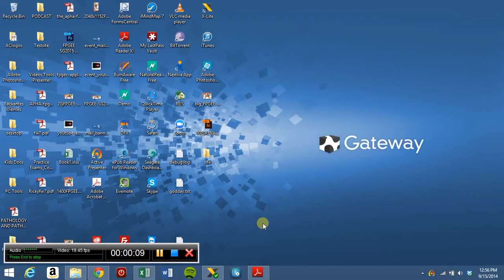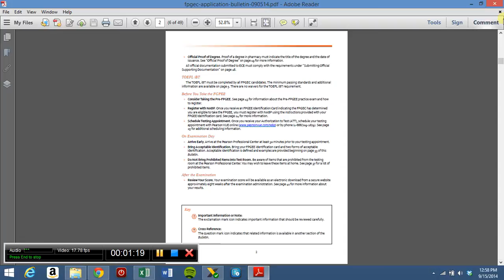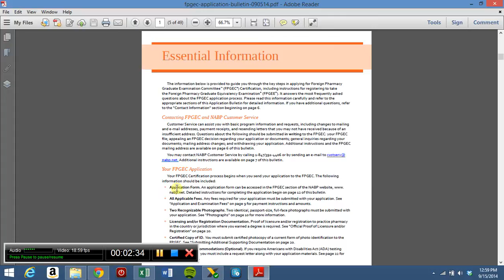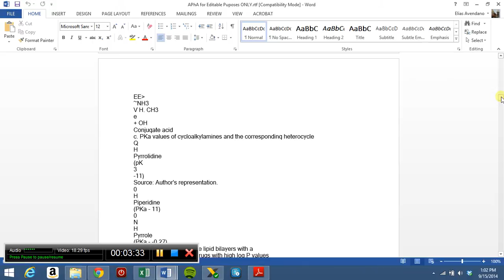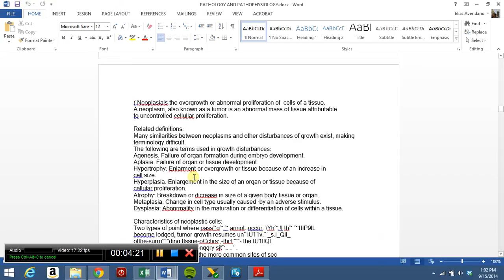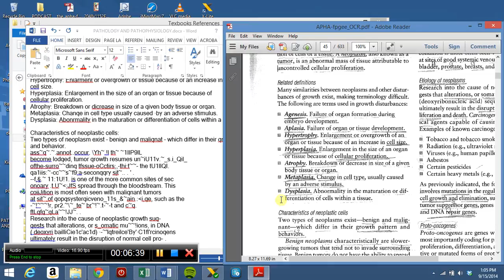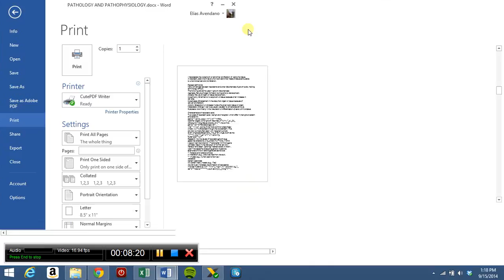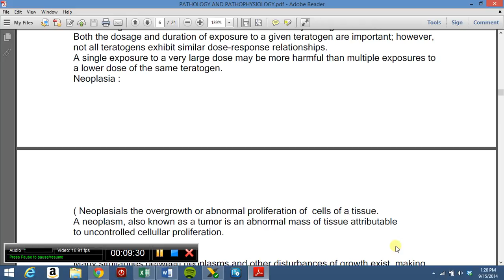How to Listen to a Clean PDF Read OutLoud or Create a Clean from a Dirty One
Instructions on How to Listen to  PDF File. Read Out Loud Option